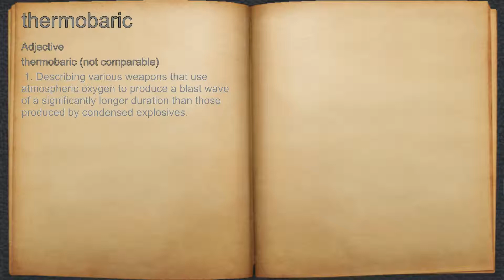What does thermobaric mean?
A spoken definition of thermobaric.

Intro Sound:
Typewriter - Tamskp